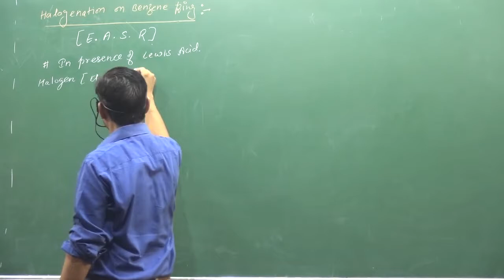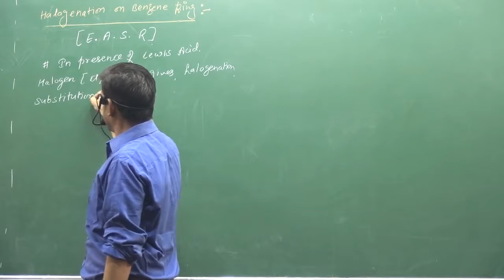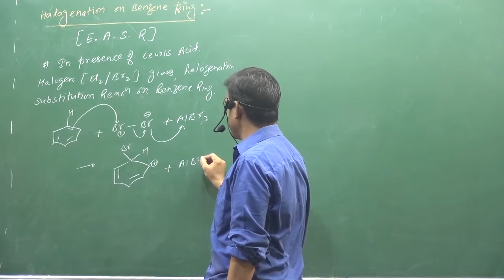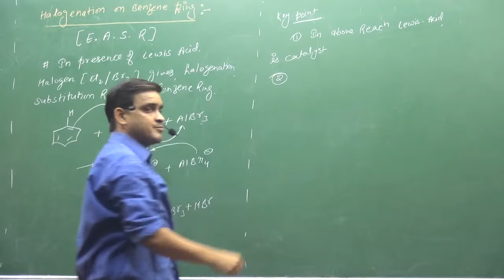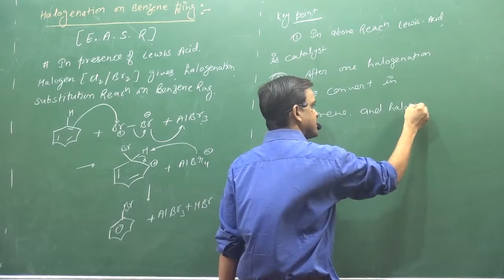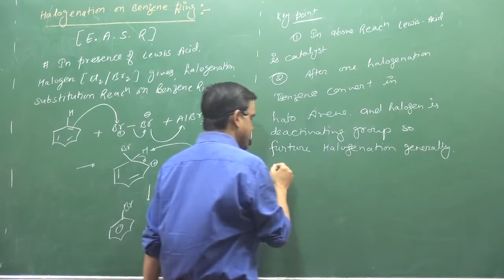2 Halogenation Of Benzene | orm-2 | organic chemistry | IIT | NEET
|| CHEMISTRY WORLD ||
Halogenation Of Benzene